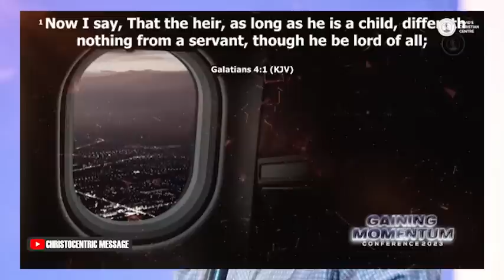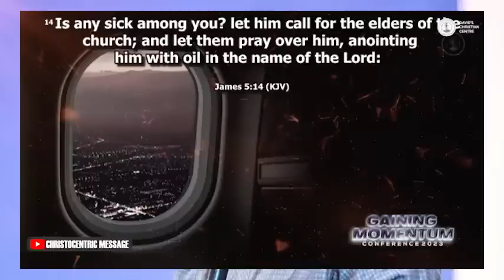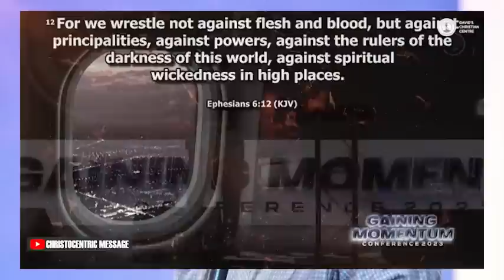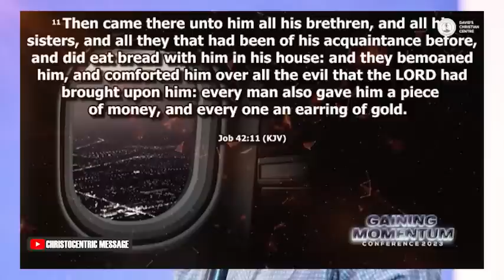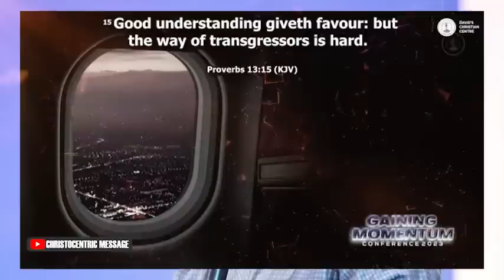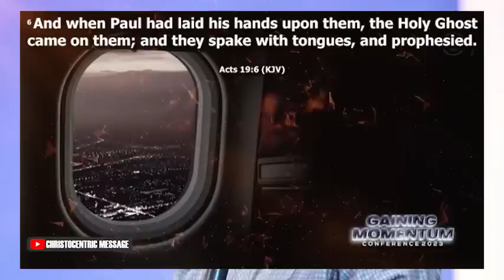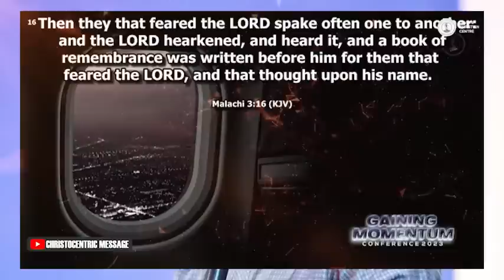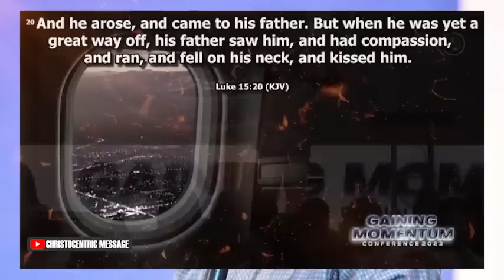THE DECISION TO PRAY WITH POWER - APOSTLE JOSHUA SELMAN